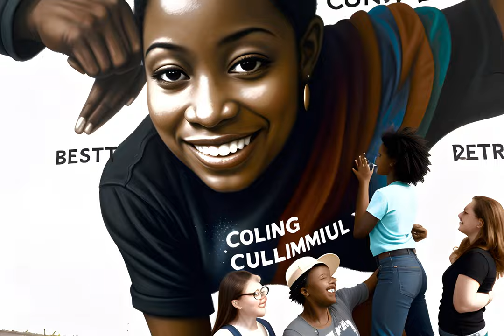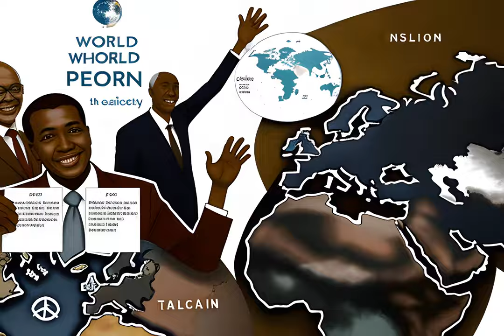Advent 2023 #14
day 14 in the "advent calendar" series.

images are made using Stable Diffusion with Deforum, and the music is made with a whole lot of hardware synths.